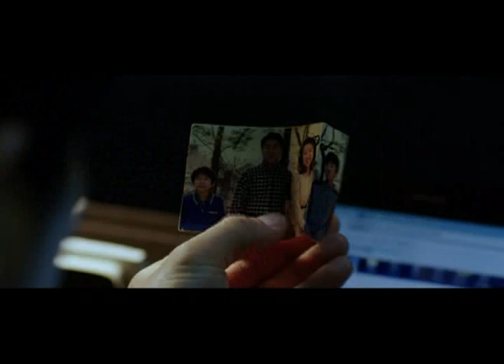《捉迷藏》官方中文預告 3/5 不請自來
▲《捉迷藏》劇情大綱
韓國電影史上最賣座推理驚悚片！上映19天觀影數突破500萬，打破2003年【殺人回憶】票房，創下多項新記錄

門鈴旁詭異的暗號 是哥哥失蹤的訊息
屋內暗處偷窺的眼睛 是潛伏者殺戮前的監視
劇情大綱
成功企業家成洙(孫鉉周 飾)擁有一個完美的家庭，住在高檔公寓，並有強烈的潔癖症。一天，他聽聞自己的哥哥失蹤了，於是來到對方所住的公寓，發現那裏隨處都可見可疑的暗號，並認識了住在那裏的一對單身母女。母親珠熙(文晶熙 飾)總感覺住所不妥，認為有陌生人"潛伏"在自己家中。成洙仔細研究留在公寓中的暗號，內心充滿了疑惑。從哥哥的公寓回來，成洙卻在自己家的門鈴旁竟然也發現了相同的暗號……
為了保護自己的家庭不受到來自陌生危險的侵害，成洙與未知的神秘展開了一場無形的"角鬥"。